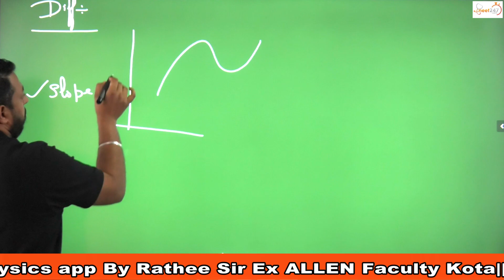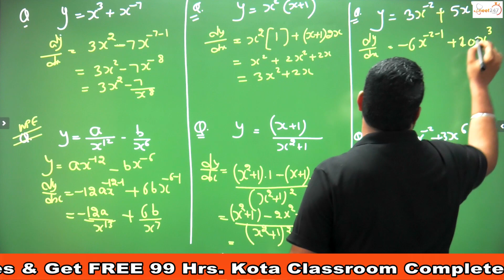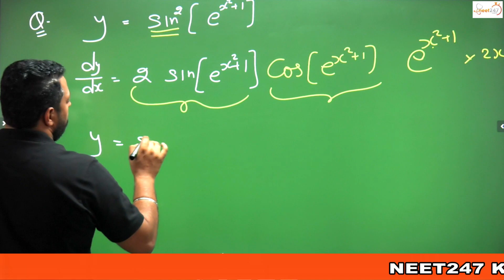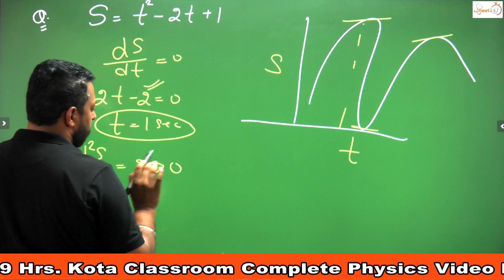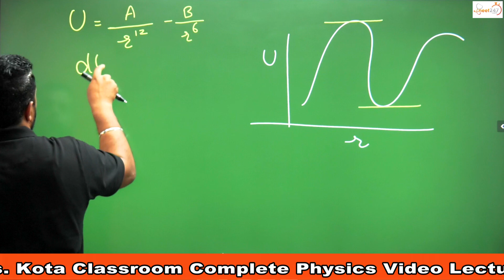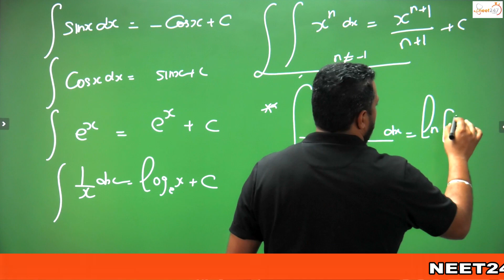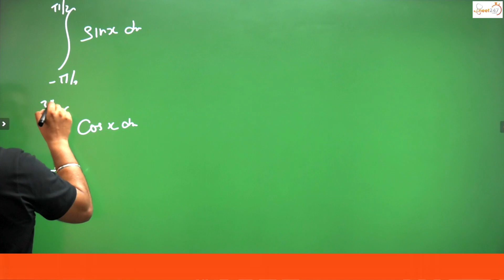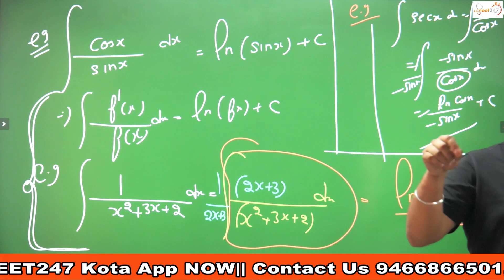NEET 2021: Differentiation and Integration | Basic Mathematics Class 11 -L2 | NEET Physics | NEET247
Class 11 NEET Physics Lecture 2 - Differentiation and Integration, Basic Mathematics for Class 11 Physics is out now! This is the second lecture on Differentiation and Integration in the series Basic Mathematics for Class 11 Physics NEET exam 2021.

In this video Rathee Sir has talked about some really handy formulas of Differentiation and Integration which will help you to solve NEET questions of Basic Mathematics very easily in less time thus increasing your chances to crack NEET 2021 exam.

This is very interesting and important lecture on Integration and Differentiation in Basic Mathematics. This lecture will help you in long run during NEET preparation. Topics covered in this NEET basic Mathematics video are -

1. Integration and Differentiation Physics Class 11
2. How to find Maxima and Minima using differentiation
3. Applications of Integration and Differentiation
4. Differentiation and Integration formulas
5. Questions on Differentiation and Integration in Physics for Class 11
6. Integration and Differentiation of Trigonometric functions
7. Integration and Differentiation Short tricks

✅NEET247 Kota: Best Neet Physics Coaching in Kota, brings you another NEET Physics session to prepare you for NEET 2021. Watch this video to know the best shortcuts to solve NEET question paper.
✅Rahul Rathee(RR) Sir is teaching Physics for NEET exam at neet247, Kota. He has completed graduation in Mechanical Engineering from YMCA faridabad and choose to dropout from IIT Roorkee in his Masters. He is very passionate about teaching and loves interacting with students.

NEET247 is an online/offline institute located at Kota which provides coaching for Physics to Pre-Medical Aspirants. Rahul Rathee (RR) Sir Coached 30,000+ Students, famous Physics Teacher worked with Leading institutes Like ALLEN Kota, AAKASH Institute since 2012. Since then, Rahul Rathee (RR) Sir has produced 2000+ toppers in NEET/AIIMS exam

Now Join the league of toppers just by downloading NEET247 Kota App.

To help students, NEET247 has launched a mobile app, using this many Pre-Medical Students are scoring 170+ in NEET Physics Exam. All NEET Aspirants can use Top-Rated Kota Coaching Physics Video Lectures & Online Test Series with Free Handwritten Kota Classroom PDF Notes for their NEET Preparation.

🔴Why NEET247 ?
✔️Learn from Top Rated Most Loved Physics Teacher| Rahul Rathee Sir
✔️Proven Track Record | Helped 30,000+ Pre-Medical Students Across India
✔️World-class pedagogy of Learn-Practice-Test
✔️10000+ Positive Reviews and Happy Pre-Medical Students
✔️All courses based on NCERT, CBSE, NEET etc. examinations.

🔴Features:
✔️STEP BY STEP GUIDANCE for NEET exam preparation
✔️Complete NEET Physics Notes + Video Lecture + Online Tests Series
✔️24x7 Doubt Solving Forum monitored by Rahul Rathee (RR) Sir
✔️Track, monitor, and evaluate your performance for your NEET examination
✔️Instant test evaluation & result. Access to test solution just after the submission of test
✔️Practice from Pre-Medical Entrance Exam based 5000+ Physics MCQs
✔️You can do self-study at home for all medical college entrance exams without any hassle.
✔️You can access courses on Mobile, Tablet and Computers and Laptop.

🔴Courses Available-
✔️NEET Physics Online Test series with Detailed Video Solution - 65+ Chapter-wise Tests & 10 ✔️Full Syllabus Tests
✔️NEET Crash Course for Physics
✔️NCERT based Class 11 Physics Notes - Download free PDF
✔️NCERT based Class 12 Physics Notes - Download free PDF
✔️Free Physics Quiz - 50+ Chapter-wise tests (Each Consist of 20 questions)
✔️Free Physics Video Lecture
✔️Class 11 Physics Test Series

You can download this NEET Preparation App to complete Class 11th & Class 12th Physics step by step with Free PDF Notes.